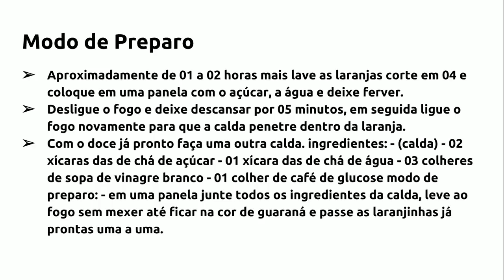Como Fazer Doce De Laranja Kinkan